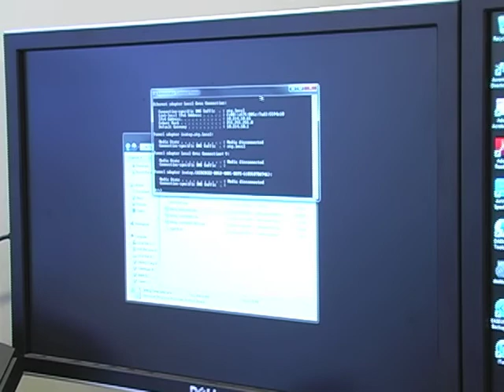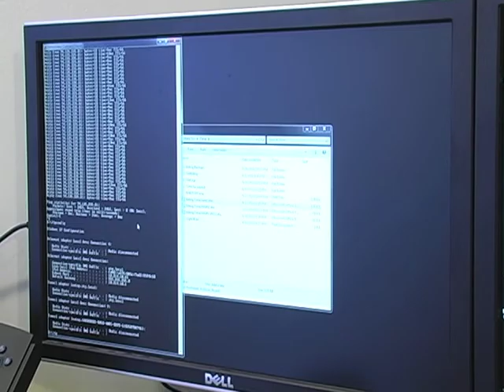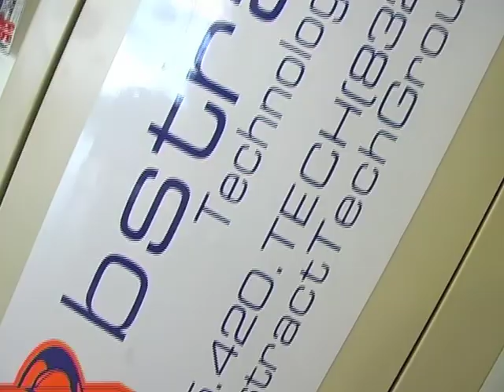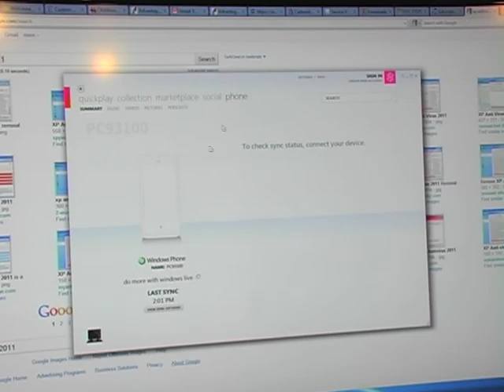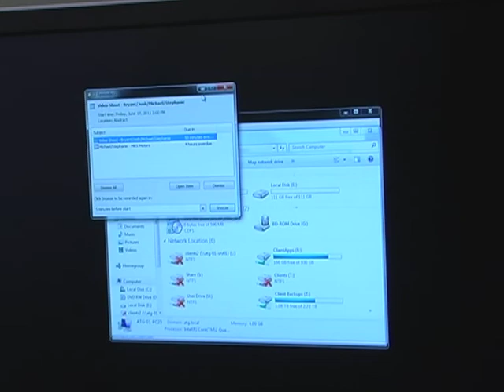Abstract Technology Group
Abstract Technology Group focuses on network design, it consulting, help desk support, managed services, spyware, and website design. We can be your only stop for your IT needs; we are able to be your entire IT department. Abstract is a Microsoft Small Business Specialist, Microsoft Gold Certified Partner, Dell Registered Partner, Trend Micro Partner, Axis Communications Authorized Partner, and Adobe Authorized Reseller. Abstract Technology Group - Your IT Solutions Provider.